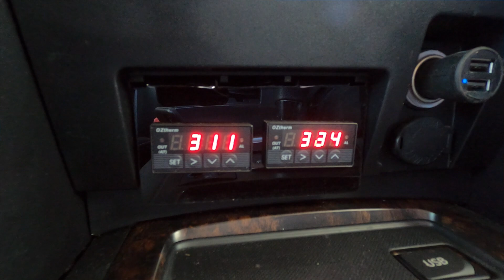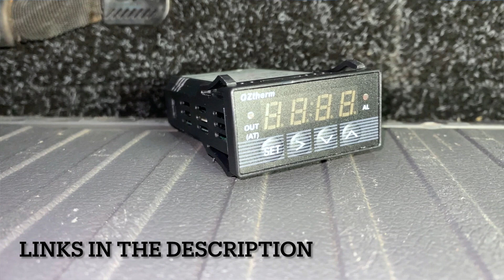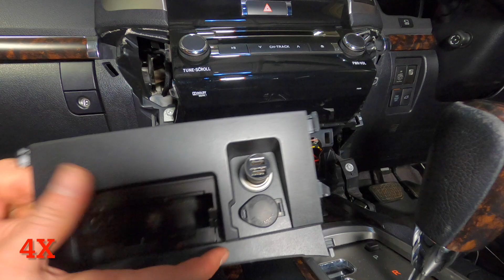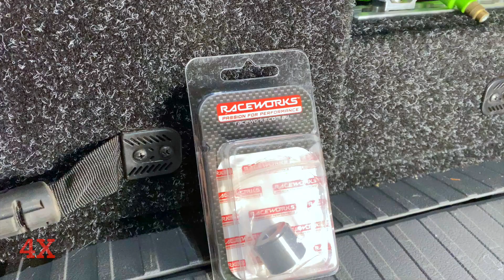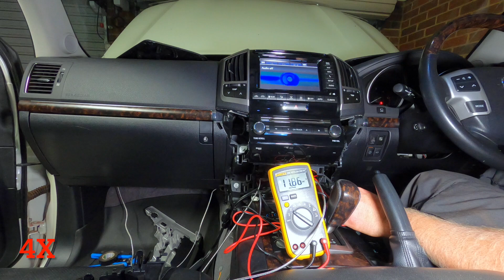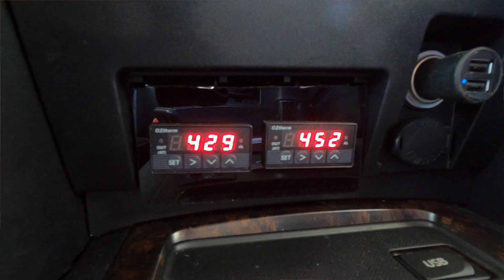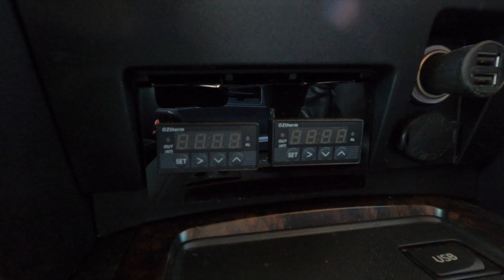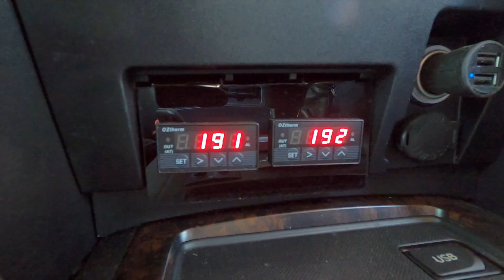EXHAUST GAS TEMPERATURE | HOW TO: Temp gauge INSTALL | Landcruiser 200 Series | Turbo Diesel Range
In this episode we talk everything EGT’s. How to install them, why we need them and what range should we be looking for…

Exhaust Gas Temperatures gauges are one of the most important gauges that we can install on our modern turbo diesel engines. These gauges provide a realtime insight into exactly how the engine is reacting to differing loads and conditions.

Understanding and monitoring these temperatures allows us to driving under heavy load with confidence and gives us the opportunity to change our style of driving if they start to become too high.

In this video I explain how I went about mounting twin digital EGT gauges into the Landcruiser and talk through the install and bracket manufacturing process.

Most important I explain why these gauges are so important what ranges we need to try and keep the temperatures within to look after the engine and turbos to provide optimal performance and longevity.

If you wish to skip through the video, here are some keys points to take note of:

00:00 - Introduction
00:56 - What are EGT’s
01:31 - What EGT’s represent
02:28 - How to choose and read EGT gauges
05:39 - Fabricating a custom bracket
10:04 - Installing the EGT gauge
13:28 - Why we should get EGT gauges
14:43 - What temp range we should aim to remain in
17:45 - Conclusion

I hope this video provide some useful insight to the importance of the role exhaust gas temperatures play in a modern day turbo. Further, I hope that the fabrication of the custom bracket I created has give you some ideas that can be used for any type of gauge or display.

If your looking for some of the materials and products I used in this video, check out these links:

3mm black acrylic
TemTec Temperature Gauge (x2)

Here is some of the camera and audio gear used to film and produce our videos:

GoPro Hero 8
GoPro Mic Adapter
Rode Videomicro
Rode Videomic Pro
Rode Videomic Pro Deadcat
Rode Wireless Go
Canon EOS 70D
DJI Mavic 2 Pro